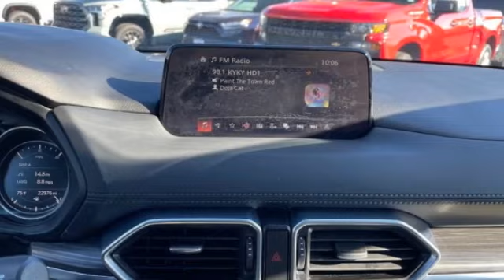2018 Mazda CX-5 St. Louis Missouri 54546A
2018 Mazda CX-5 Grand Touring

Weiss Toyota
11771 Tesson Ferry Rd.

Recent Arrival! The Weiss Promise Limited Lifetime Powertrain Warranty is Available On Most All PreOwned Inventory! Ask Dealer For Details.brbrMachine Gray Metallic 2018 Mazda CX-5 Grand Touring SKYACTIV 2.5L 4-Cylinder DOHC 16V AWD 6-Speed AutomaticbrClean CARFAX. 24/30 City/Highway MPGbrAwards:br * 2018 KBB.com Brand Image Awards Contact Sales Department to lock in your internet price! Weiss Toyota of South County is located at 11771 Tesson Ferry Rd in St. Louis MO 63128.